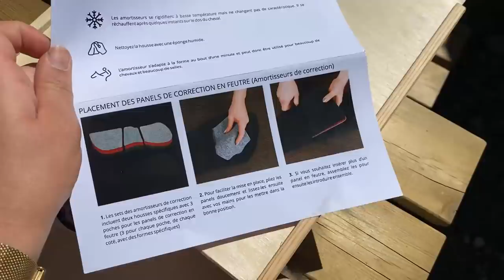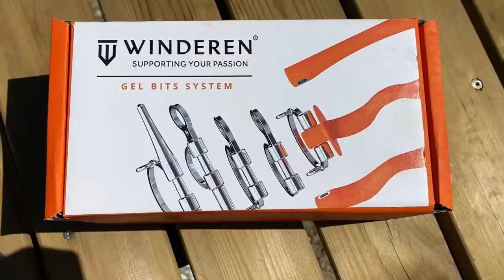FOCUS ON..... WINDEREN ! #1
Hellooo les boyzs,
On se retrouve pour la toute première vidéo de ma nouvelle série : Focus On ! Pour cette première vidéo, j'ai décidé de vous parler d'un marque que j'utilise quotidiennement et qui me tient à coeur : j'ai nommé WINDEREN !
Cette marque novatrice saura vous conquérir en très peu de temps, alors n'hésitez pas à tester leur produit !

- Et enfin le lien vers les mors !

N'hésitez pas à me donner vos retours sur cette vidéo, j'espère de tout mon coeur qu'elle vous plaira !

Mon cheval : Il s'appel Choupidam de Bourbon ! C'est un Selle Français de 8 ans (il a eu 8 ans le 15 mai 2020), par French Cancan ! Il tournait en amateur 115 avec son ancienne cavalière, et je compte bien reprendre le flambeau ! J'espère que nos aventures futures vous plairont, j'ai hâte de vous partager tout ça !

Si tu veux en savoir plus sur moi :
Je m'appelle Agathe, j'ai 19 ans, et je monte depuis toute petite. J'habite à Lyon et je suis cavalière de CSO !

A la semaine prochaine pour une nouvelle vidéo, la biseeettteee